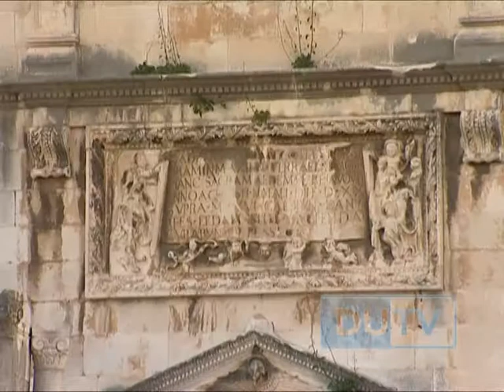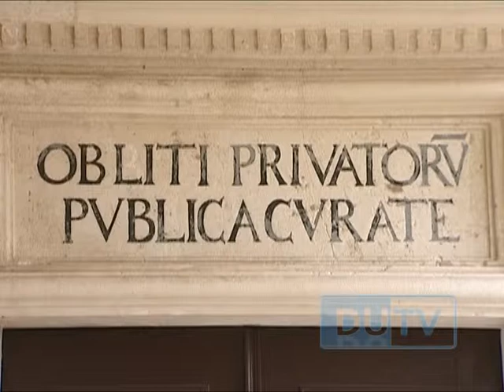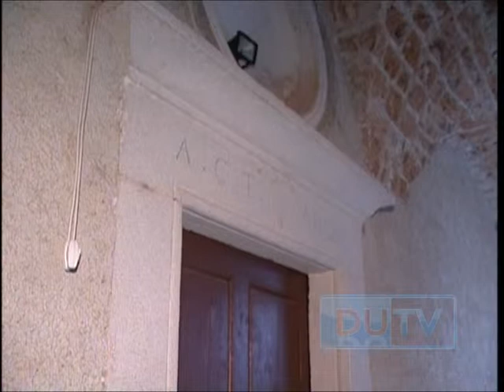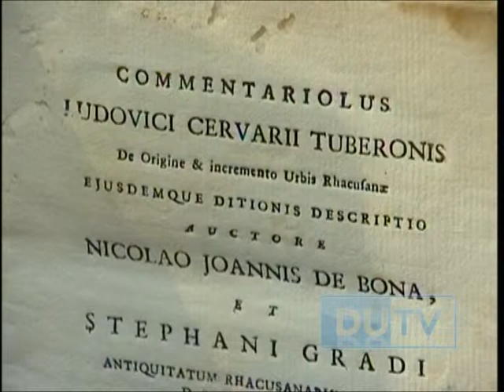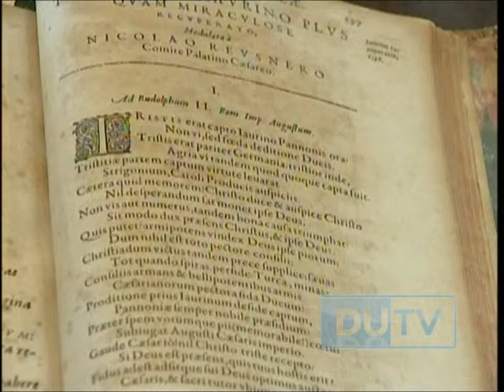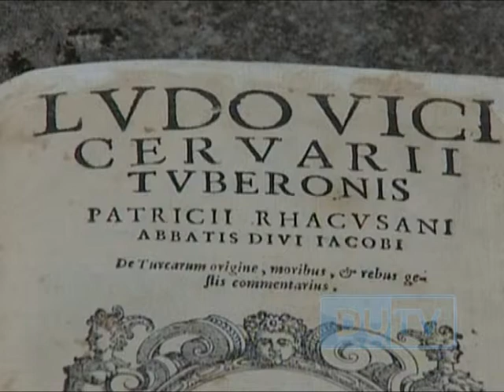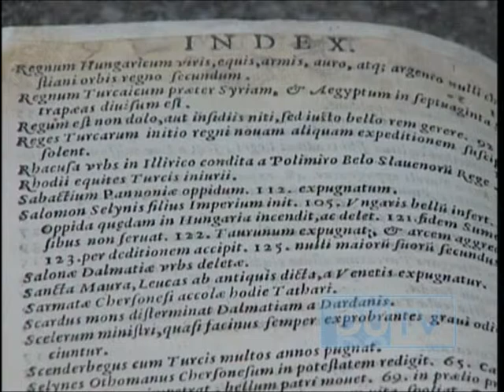" Dubrovački Salustije " - Ludovik Crijević Tuberon